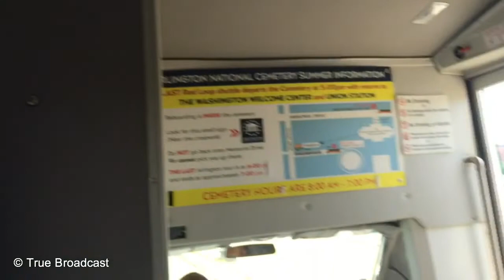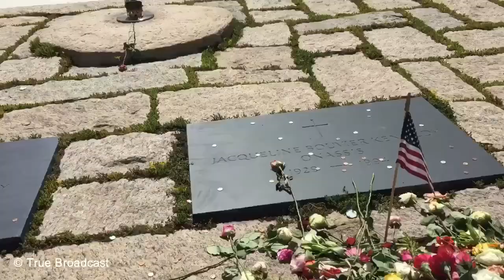Memories of Washington DC |USA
A beautiful day in washington dc
27 May 2019